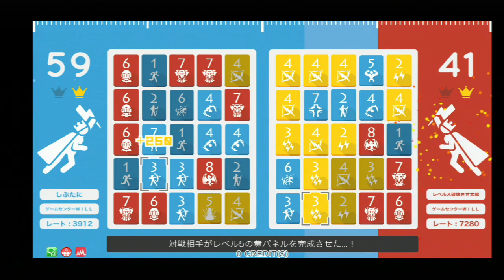20230620 レベルスVS 店内対戦配信 ゲームセンターWILL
◆レベルスVS
ネシカ2にて好評稼働中
最大4台稼働